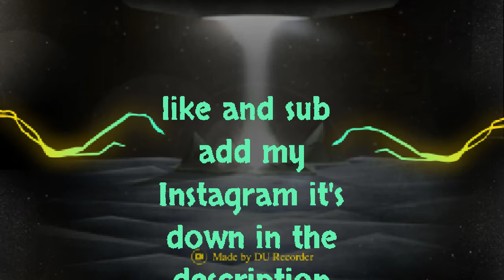Just driving around/got my old off-road outlaws account back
Sub

Turn on post notification on for more